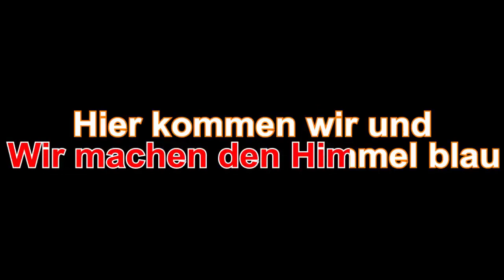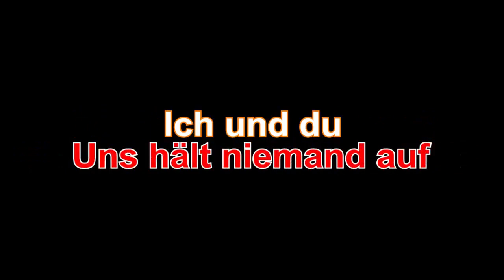Gestört aber GeiL - Ich & Du (feat. Sebastian Hämer) - Karaoke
Karaoke: Gestört aber GeiL - Ich & Du (feat. Sebastian Hämer)

Wenn du meine Musik auf YouTube verwenden möchtest, kannst du das gerne machen. Ich bitte dich darum, meinen Kanal oder das entsprechende Instrumental in der Beschreibung zu verlinken.